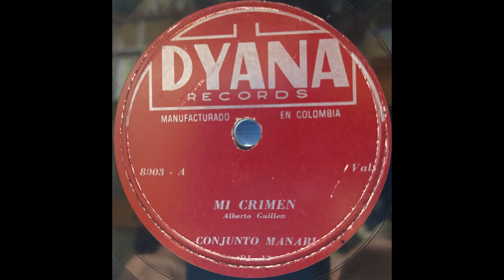MI CRIMEN - CONJUNTO MANABI - Vals. (Aberto Guillen)